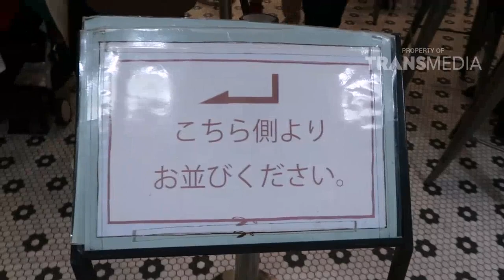JANJI SUCI - Ke Lego Land Jepang! (18/11/17) Part 2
JANJI SUCI
TAYANG SETIAP SABTU - MINGGU PUKUL 16.00 WIB